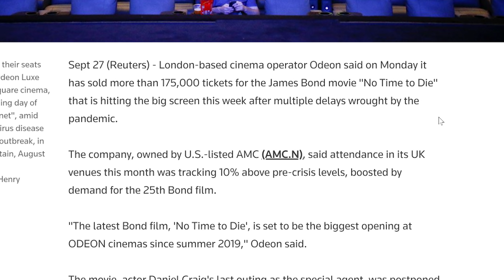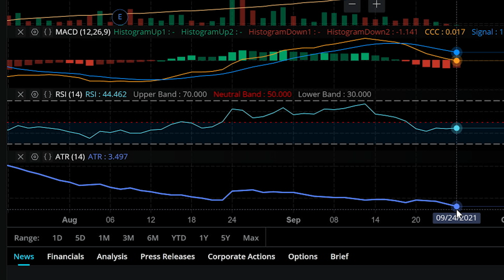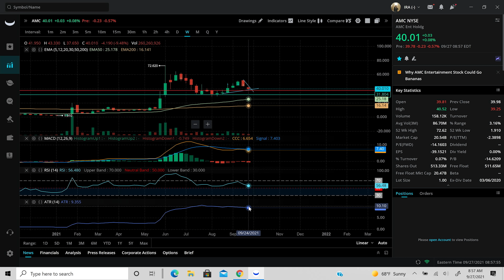AMC | Bullish Week Ahead , James Bond Beating Pre-Crisis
AMC is at a crossroads with massively new titles releasing this week, as well as the confirmation that Robinhood & Citadel lied under oath. We may lose faith in the markets but we believe in AMC and we love AMC stock. Expect bullish amc price action this week!

Follow Us Or Else Dinosaurs will face Extinction!